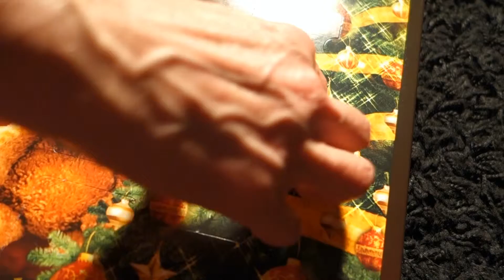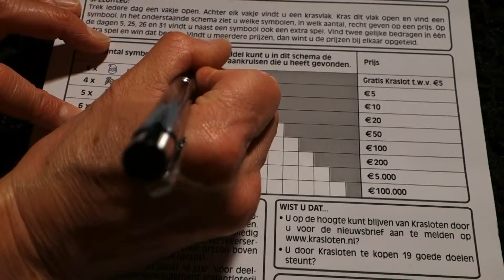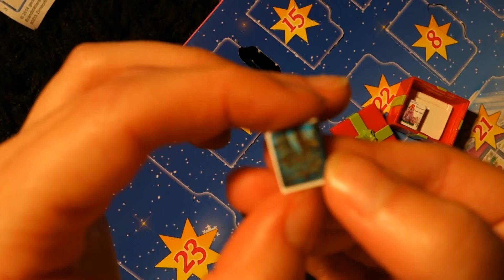Advent Calenders unboxing 2015 | Day 19 | Playmobil, Lindt and Lotto. | 19-12-2015